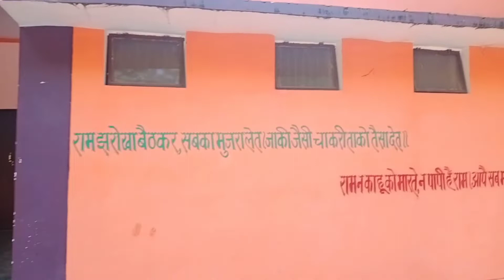Second part||धोबिया आश्रम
हेलो दोस्तों कैसे हैं आप लोग
आशा करता हूं ठीक ही होंगे
इस वीडियो में हम आप लोगों को धोविया आश्रम में मंदिर है उनके बारे में कुछ जानकारी देंगे और कुछ नया भी आप लोगों को दिखाएंगे.

तो दोस्तों इसी तरीके से करते रहिए आप लोग sapport.

please Comment Jaroor karna.